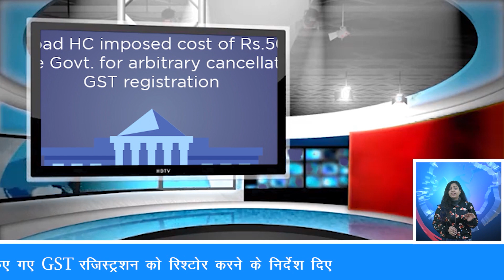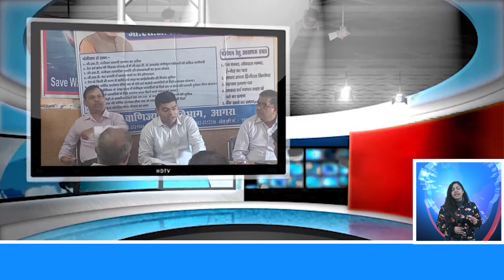हाईकोर्ट ने रद्द किए गए GST Registration को रिस्टोर करने के निर्देश दिए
हाईकोर्ट ने रद्द किए गए GST रजिस्ट्रेशन को रिस्टोर करने के निर्देश दिए |

पंजीकरण यानी रेजिस्ट्रेशन रद्द किया गया इस आधार पर कि लगातार छह महीने की अवधि के लिए रिटर्न दाखिल नहीं किया गया था। मालिक के कोविड-19 से पीड़ित होने के कारण स्टेचुटरी टाइम पीरियड के अंदर पंजीकरण रद्द करने के खिलाफ अपील दायर नहीं की जा सकी |

GST Suvidha Kendra is an authorized gateway that enables businesses/ individuals to use GST Services. This gateway enables one to follow all the procedures and provisions that fall under the GST law. GST Suvidha Kendra®, a GSTN approved- GSP partner provides multiple B2B and B2C services to the customers.

Become a successful entrepreneur with our Program!! Our GST Suvidha Kendra partner can work from home as well as from their office. Any Indian citizen who is above 18 years with basic knowledge of the internet & computer can get trained regarding the services.

With 18000 GST Suvidha Kendra, we have curated the state-of-art support and training system. Through this, one can learn about the services.  We have a backup of experienced associates in multiple depts. GST Suvidha Kendra® is committed to offering top-notch services to work on your different orders. Hence, you can completely focus on your client acquisition.

1) GST Suvidha Kendra ®- (Anupam Kher) अनुपम खेर बता रहे हैं क़ामयाबी का पता। सुनिए और जानिए |

Services in GST Suvidha Kendra

- GST Services
- Accounting Services
- Taxation Services
- Company Services
- Registration Services
- Web Design and Graphic Design Services
- Wallet Top-Up ( Mobiquick/Paytm )
- LIC Premium
- CMS  ( More than 100 companies - Loan EMI, Insurance EMI, Swiggy, Zomatao, Ola, Uber )
- Aadhaar Pay
- Aadhaar Enabled Payment System
- DMT
- PAN Card
- Gold
- Flight/Hotel/Bus/Train
- All Type of Insurance
- All Types Loans
- Instant Loan ( 30 Min )
- New Credit Card
- Micro ATM
- BBPS
 Electricity Bill
 Gas Bill
 Landlign Bill
 Broadband Bill
 Mobile Bill
 Water Bill
 DTH Bill
 Insurance Premium
 Credit Card Payment
 Loan Repayment
 Education Fees
 Subscription Fees ( Newspaper, OTT Netflix, Zee5, Amazon Prime, SonyLiv,Hotstar etc.)
 Housing Society
 LPG Gas
 Municipal Taxes ( Service and tax payment )
 Fast Tag Recharge
 Cable TV
 Other Recurring Payments

GST Suvidha Kendra and GST Suvidha Center ये दोनों Trademark,Sh. Mayank Jain जो Prologic Web Solutions के डायरेक्टर हैं , उनके माध्यम से ट्रेडमार्क अधिनियम 1999 के अंतर्गत Registered हैं । अगर कोई भी कंपनी या कोई व्यक्ति आपको झूठ बोलकर GST Suvidha Kendra and GST Suvidha Center का License बेचता है , तो   ट्रेडमार्क अधिनियम 1999 के अनुसार उसके ऊपर कार्यवाही की जाएगी |

Why US?

Price:
Support:
Experience:
Number of Services:
Web Services provided:
25 years license fee: One-time fees for 25 years.
Future Services at No extra cost:
Physical Meeting @ office:
Exclusive 22 pieces of training and Increasing: